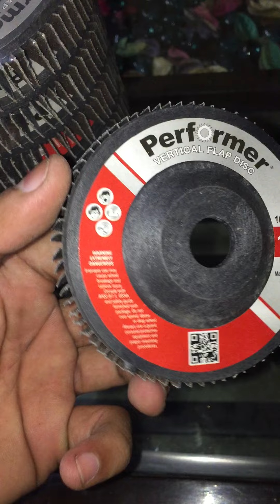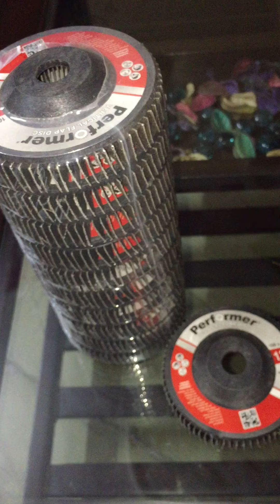Performer flap disc | december 2020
Insta id.            -  Polishing Wheel
Facebook id.  -   Vishal manufacture